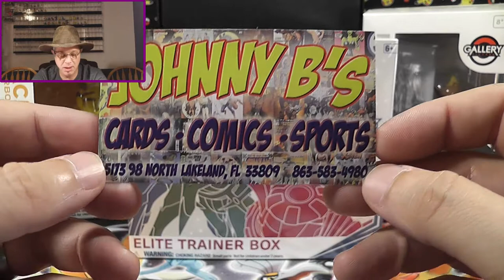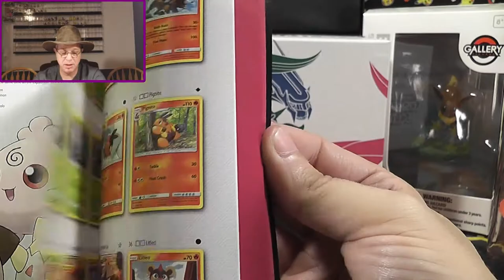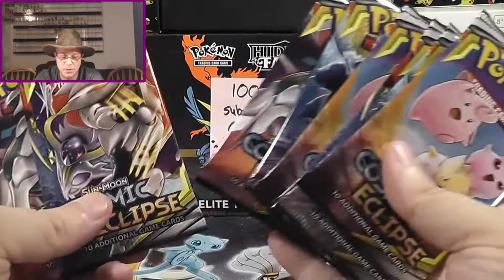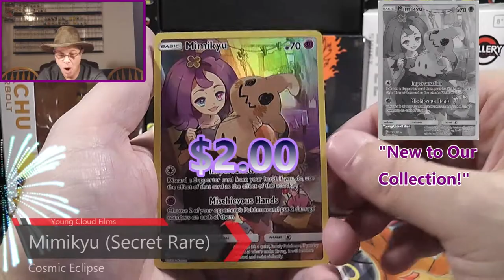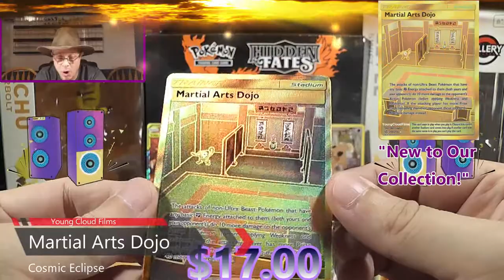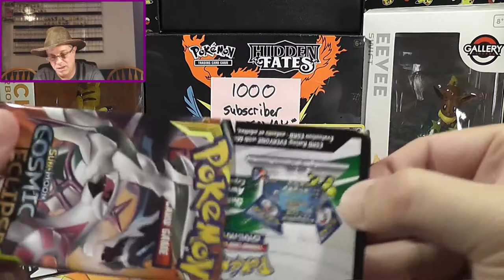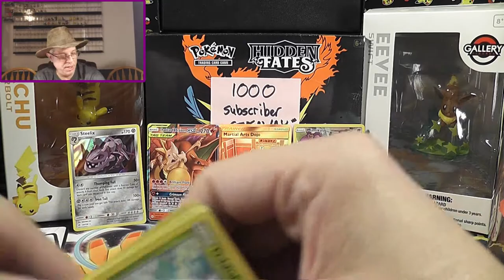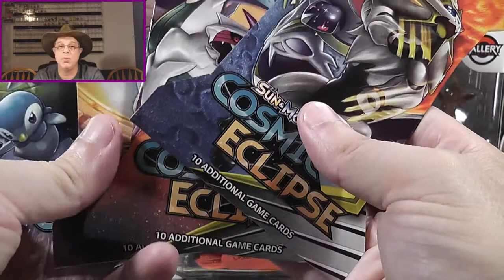Cosmic Eclipse Elite Trainer Box Unboxing Pokemon TCG FREE Pack Giveaway & Hidden Fates ETB contest!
Today we are opening "Cosmic Eclipse Elite Trainer Box"  Plus Hidden Fates Elite Trainer Box Giveaway!

Project Pokemon TCG Initiative: All your checklist needs!

We are also now giving our PTCGO codes away on camera, and live during each Video Premier, Good Luck! This video also has a contest for 10 packs of cards giveaway. Pack giveaways are dependent on total hours watched for each video. The more you watch - The more we can afford to give away. At 10 hours watched is the trigger for the first pack giveaway.